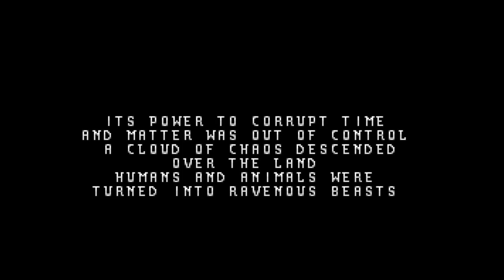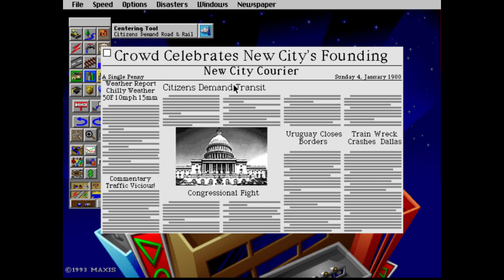Ian and Al's Top Ten Games Part 1: 10 - 6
Ian and Al82 start the countdown of our top ten games of all time. There are some surprises in here.

Two lists of ten. That's twenty games. That means there are ten in this video. Just clarifying that.

Production and Sound editing by me: Ian